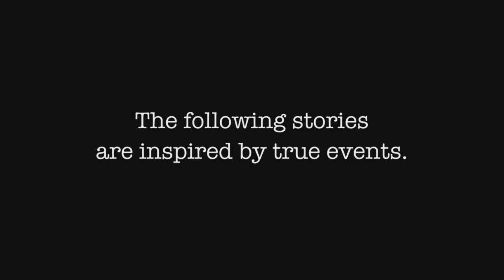My Crazy Ex: Crackpots, Jackpots, and Flower Pots - Preview | LMN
A community organizer turns fist-fighting warrior, an unsuspecting woman believes she%uFFFD%uFFFDs hit the jackpot, and a needy mother comes between a woman and the man she loves in "Crackpots, Jackpots, and Flower Pots."

My Crazy Ex
Season 2
Episode 3
Crackpots Jackpots and Flower Pots

"My Crazy Ex" tells the extraordinary but true stories of relationships that went awry when one partner's behavior morphed from romantic to excessive to extreme.